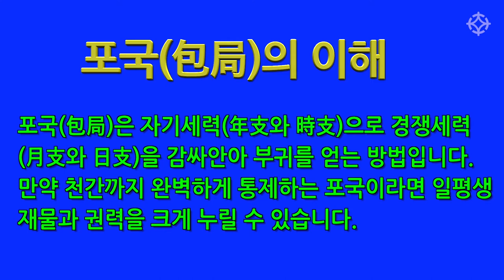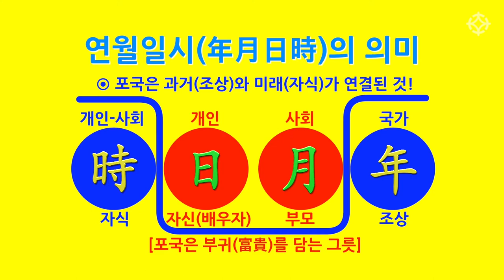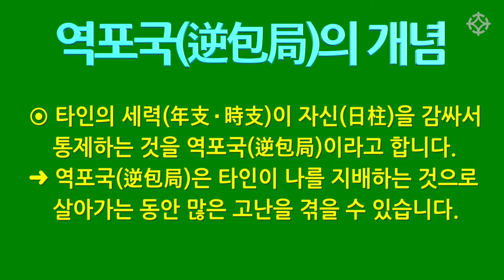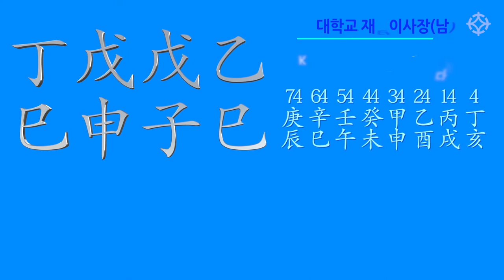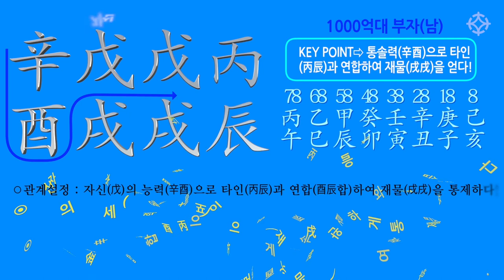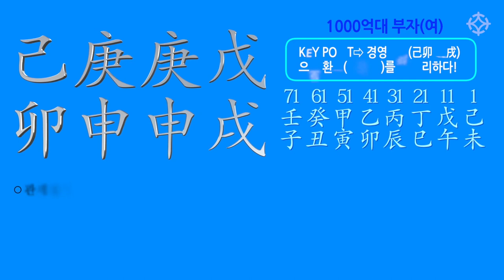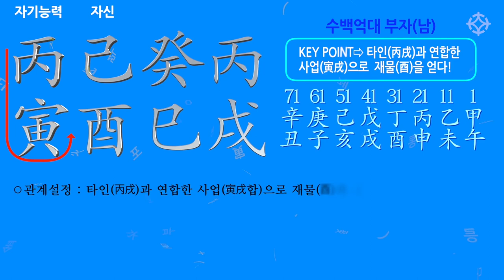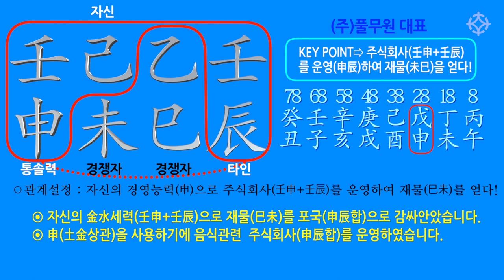[대통인.com] 포국과 역포국(1) : 해원명리학 신간 출간 - 이풍희 선생님